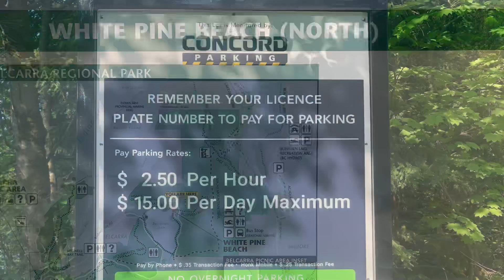Hiking around Sasamat lake Belcarra, BC. 2023/05/17